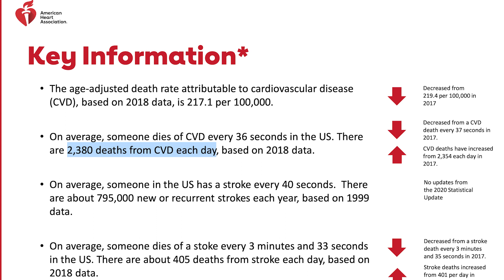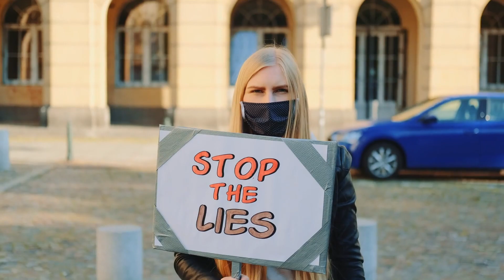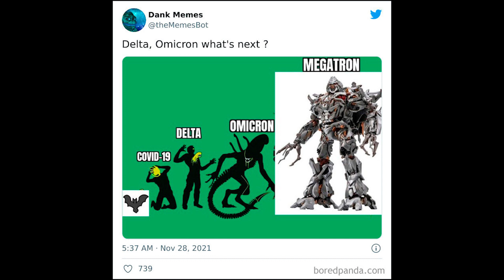Microdose - Russian Troops at Ukraine, Biden & Putin Meet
Russian Troops at the Ukraine border while Biden meets Putin to discuss American recourse.  Also... don't take this stuff too seriously, unless you want a coronary like so many these days.